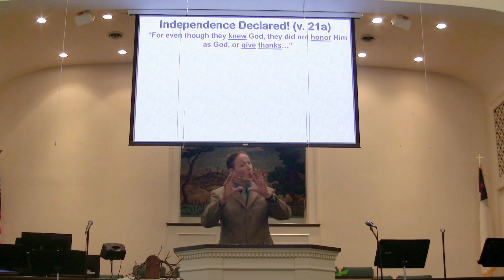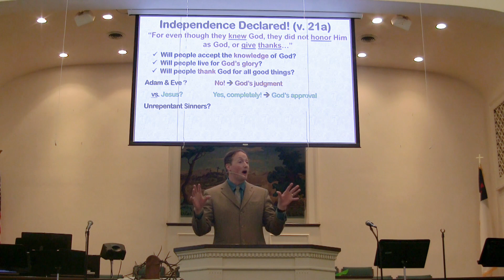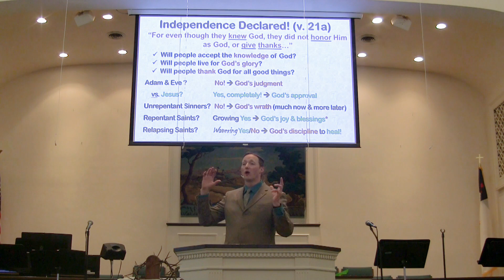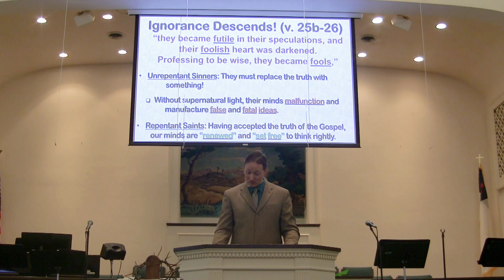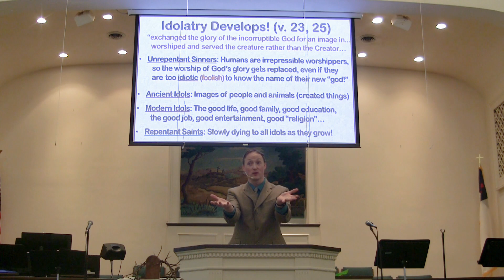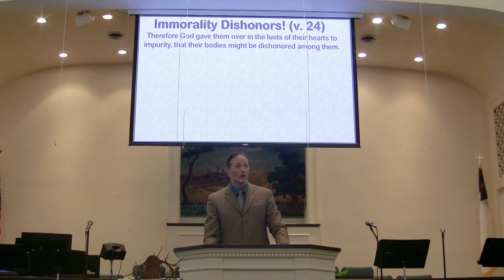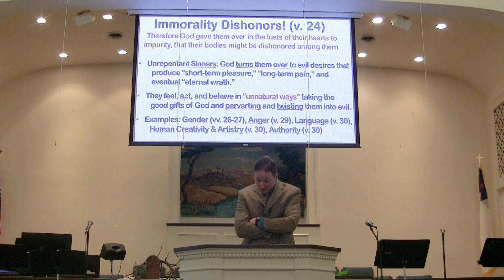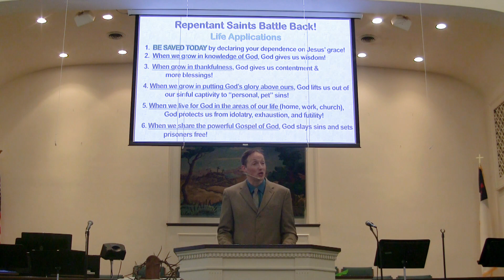Romans 1:21-25 - "The Descent from Sin into Sins!"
Dr. Jay Lowder
Romans Sermon Series